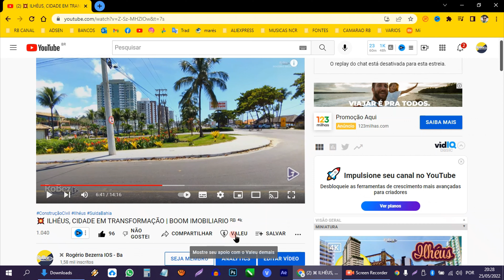🟡BIKE VLOG na PRINCIPAL av. da ZONA SUL de IOS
Olá amigos, hoje teremos um Bike vlog na principal avenida da zona sul de ilhéus, via ja duplicada, com acesso a nova ponte e a praia dos milionários, uma avenida totalmente nova e com uma grande mudança na sua logística, acompanhe.

✔𝗖𝗮𝗽𝗶́𝘁𝘂𝗹𝗼𝘀:

00:00 Inicio
01:00 Agradecimentos apoiadores do Canal
14:44 Aprenda a adquirir o VALEU DEMAIS

𝗖𝗢𝗠𝗣𝗥𝗘 seu 𝗩𝗔𝗟𝗘𝗨 𝗗𝗘𝗠𝗔𝗜𝗦 e 𝗔𝗝𝗨𝗗𝗘 nosso canal.
𝗖𝗛𝗔𝗩𝗘 𝗣𝗜𝗫: 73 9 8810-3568 (TELEFONE )✓